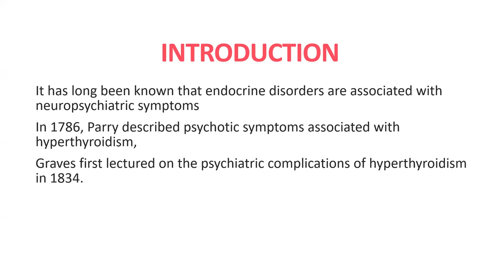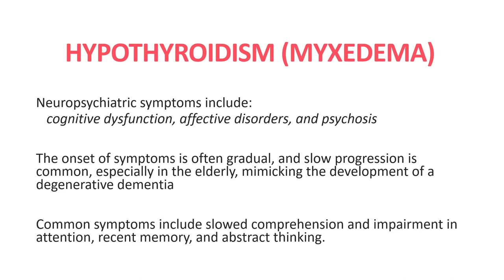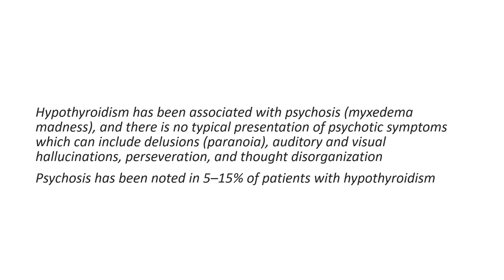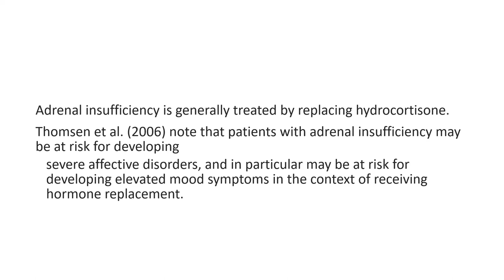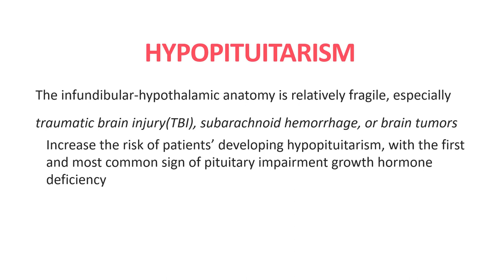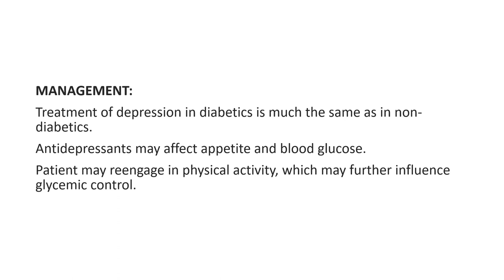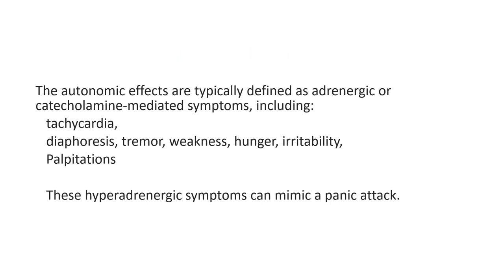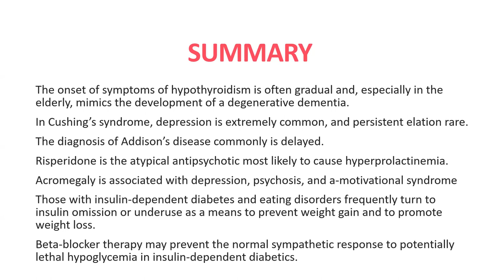LECTURE ON NEUROPSYCHIATRIC MANIFESTATIONS OF ENDOCRINE DISORDERS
A rare description of endocrine disorders, covering the most neglected sometimes boring part of the subject. Hope you all enjoy it!!